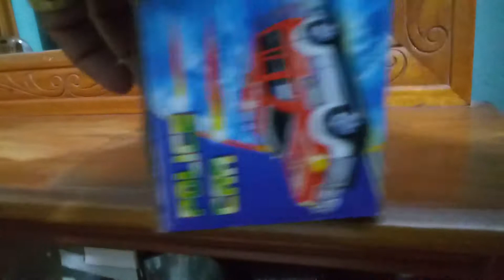Car unboxing. This little boy loves to buy car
Muhammad car